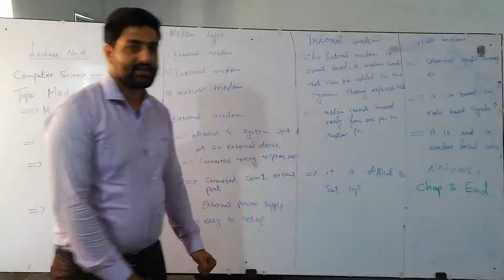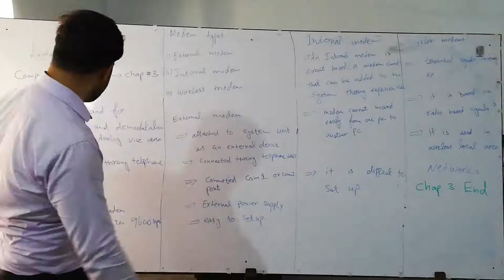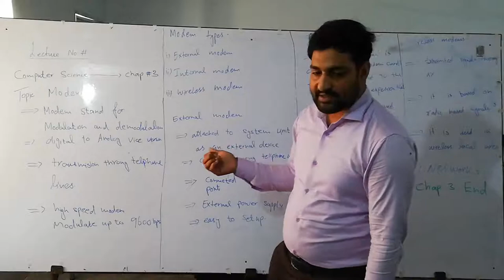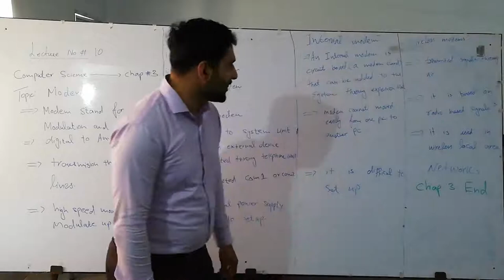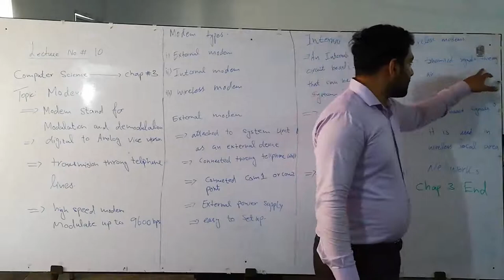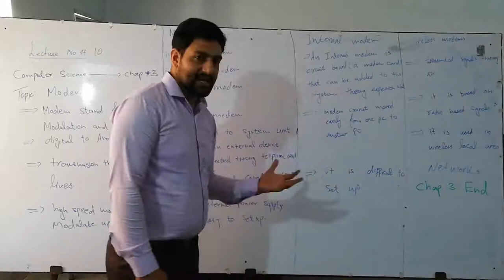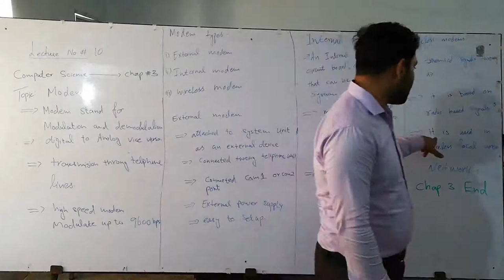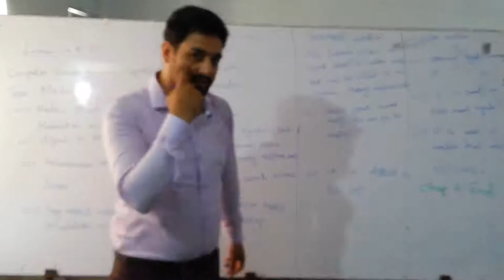LECTURE NO 10 (Modem and types of Modem)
(Modem and types of Modem)